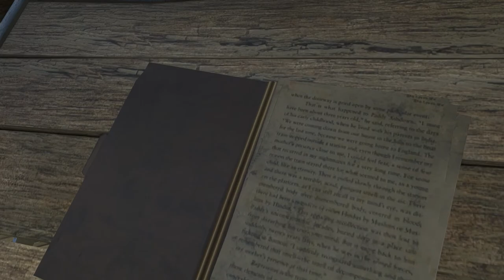Far Cry 3 Gameplay Walkthrough - part 4